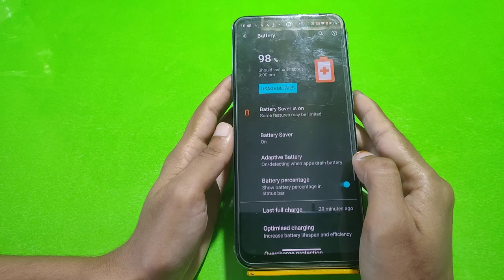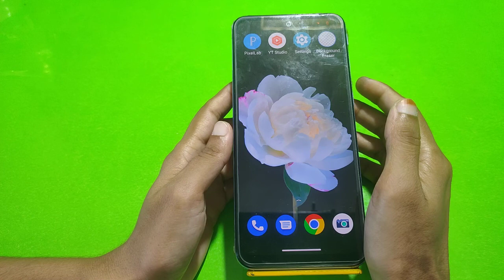How To Enable Battery Saving Mode In Moto Edge 20 Pro, Moto Edge 20 Pro Mein Battery Saving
How To Enable Battery Saving Mode In Moto Edge 20 Pro, Moto Edge 20 Pro Mein Battery Saving Mode On Kaise Karen, Battery Saving
Mode Setting,

Batterysaving_Mode_Enable Moto Edge 20 Pro